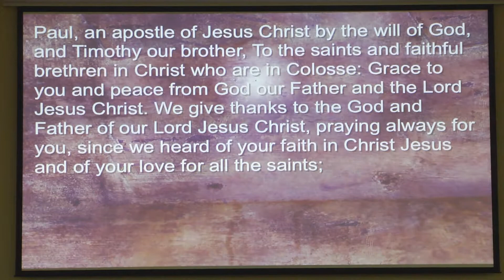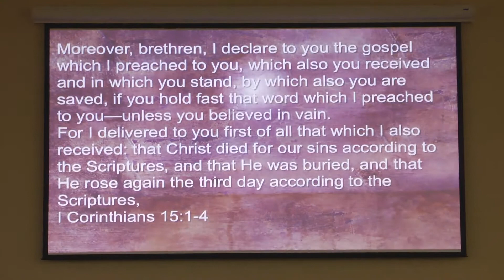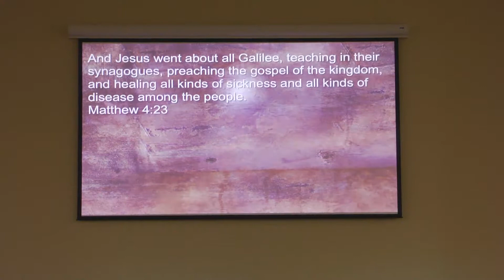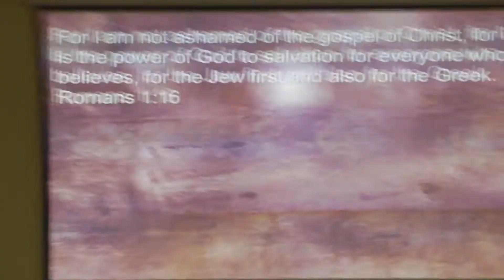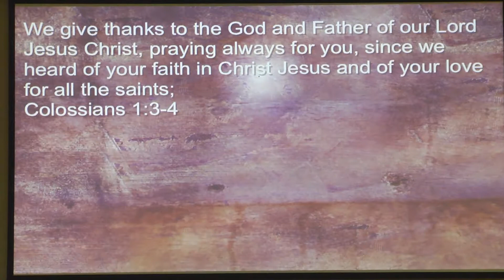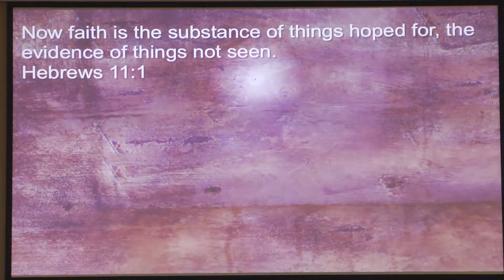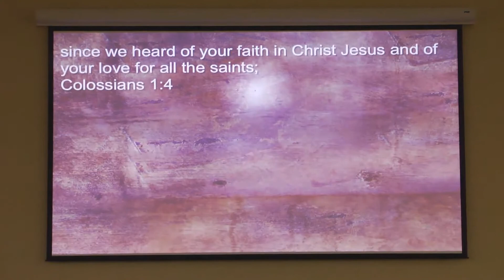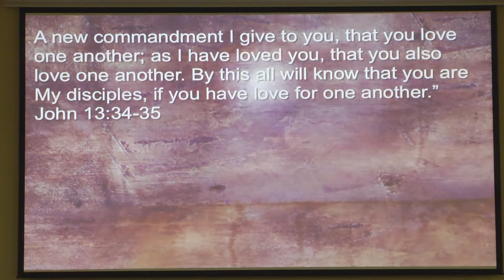2-14-16 The Gospel Truth - Colossians 1:1-8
2-14-16 The Gospel Truth - Colossians 1:1-8